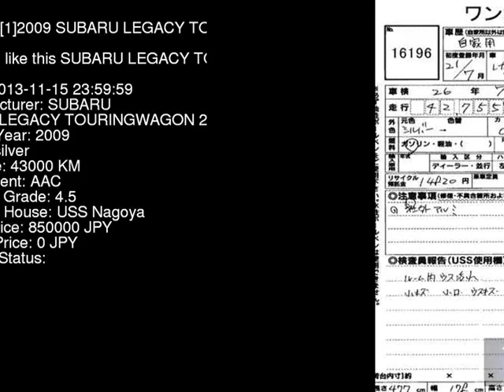2009 SUBARU LEGACY TOURINGWAGON 2.5I_L BR9 - Japanese Used Car For Sale Japan Auction Import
2009 SUBARU LEGACY TOURINGWAGON 2.5I_L BR9 - Japanese Used Car For Sale Japan Auction Import BR9,SUBARU,LEGACY_TOURINGWAGON,2.5I_L,USS Nagoya,jdmvip,vip,jdm,cars,japan,jdmvip.com,japanesecars,usedcars Japanese Used JDM Car For Sale At Auction in Japan for Import